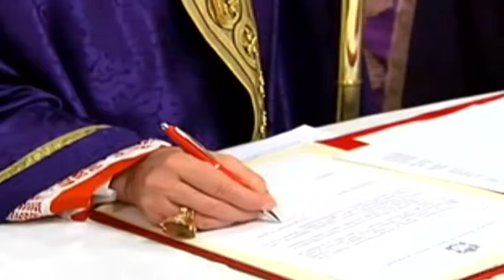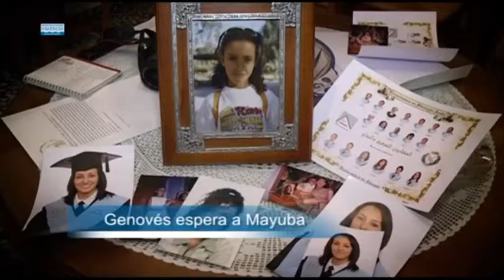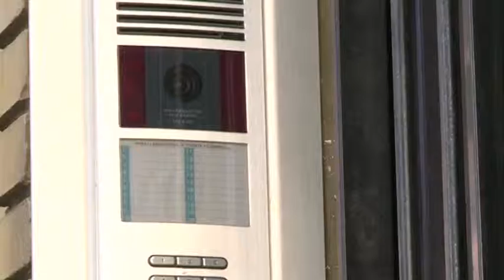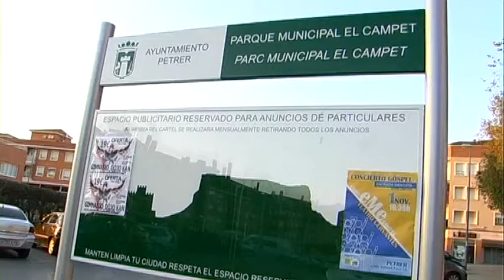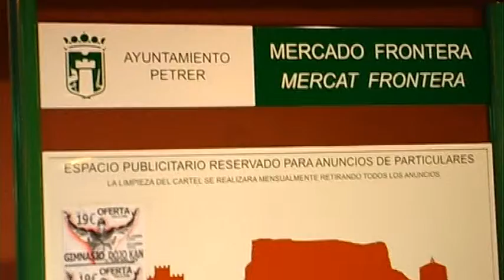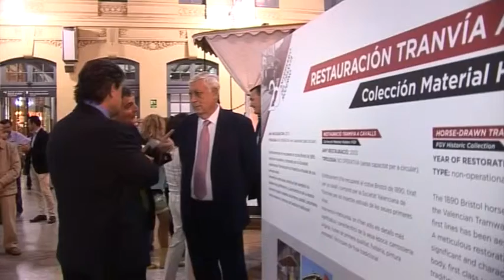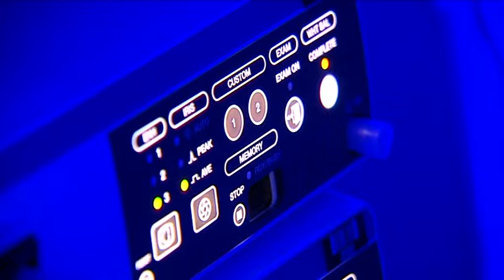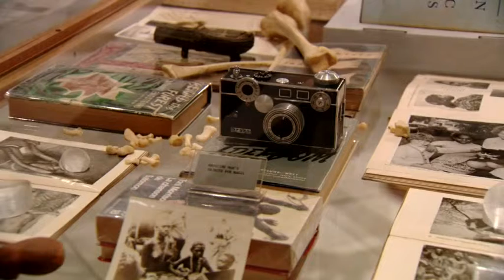Noticias noche 30 Octubre